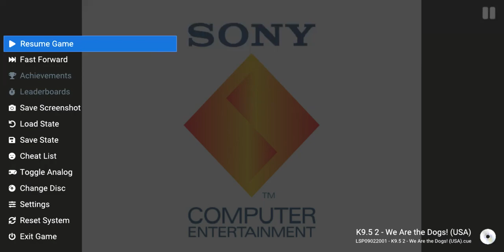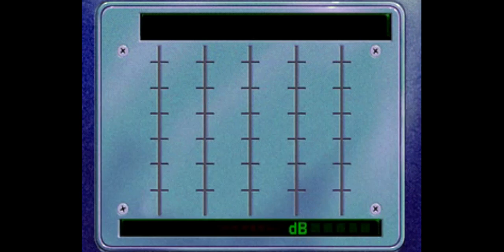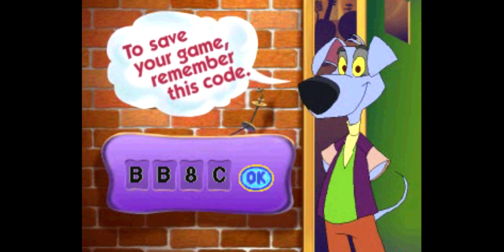K9.5 2 - We Are the Dogs! Gameplay Walkthrough PS1